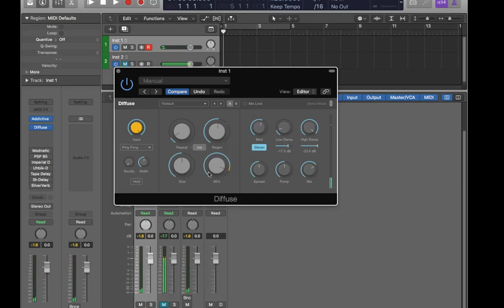Surreal Machines Diffuse - Reverb and Delay Unit from the 70 (Roland space echo style delay)